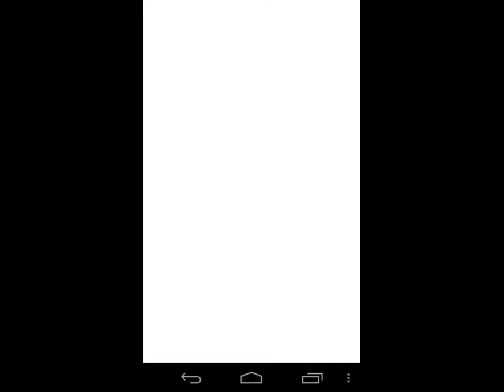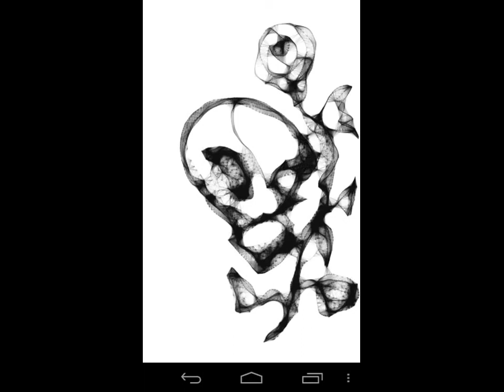Skull tattoos and designs for men and women 23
Skull tattoos and designs for men and women

Tattoos have a language which tell us about your personality and behavior. Tattoos represents your thought and attitude. Sometimes its very easy to understand by seeing your tattoo design that what kind of person you are. So its very important for you to choose a better and suitable design for your tattoo design if you are thinking to have a tattoo on your body. When someone decide to have a tattoo, its seem and build him feel tough. Its a very common problem to decide a cool tattoo design. There are many styles of tattoos presents today. In which Skull tattoo designs is the coolest one tattoo design. which have some special meanings. Like skull tattoos associate with fearless. However skull tattoos designs may be understood as rigid or powerful. skull has long been considered as the vessel of the soul or wisdom of ancestors. If you live life by your own rules go for a skull tattoo and enhance your personality. A skull is synonymous to danger from long time. So in tattoo world it giving an unique meaning. But it cannot be taken as the symbol of death.
Skull tattoos can helps your thought to come alive and your fearless attitude. Skull tattoos can be more creative with other designs and symbols . You can make an experiments with colors to make your design different. There are lot of such combinations which can spark your skull tattoo. today, skull tattoos are so popular that people may love to have skull tattoos just for its cool looks. There are many kinds of skull tattoo categories like Tibetan skull, Sugar skull, rock ‘n’ roll skulls etc . They comes in many sizes, colors and shapes. Skull tattoos can be mixed with some of other designs like crows, snake, roses, or many more other designs as shown below in tattoo pictures of skull. Here we have collect some of beautiful skull tattoo images for you :